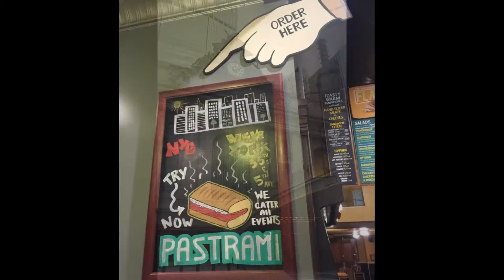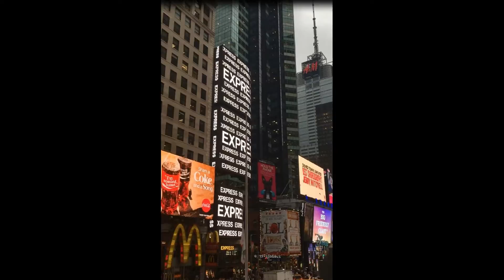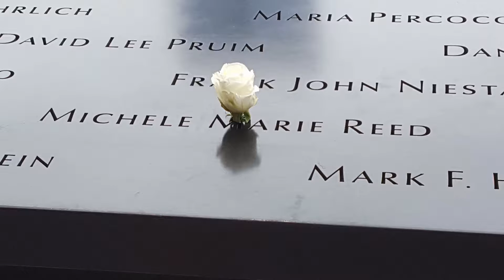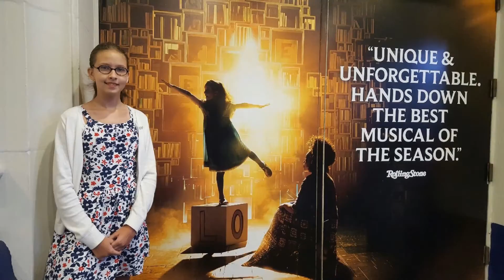NYC- Moscow 2016